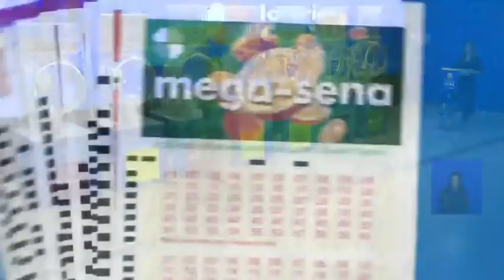Resultado da Mega Sena - Concurso nº 2458 - 26/02/2022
Resultado do Concurso 2458 da Mega Sena, sorteada em 26/02/2022